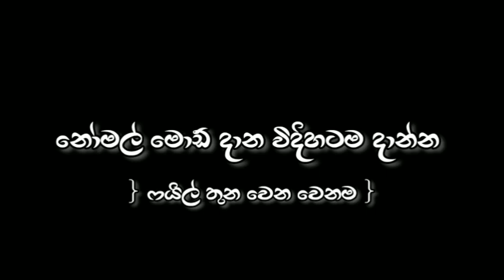මොණර කිරිල්ලි බස් එකේ ලේලන්ඩ් බොඩිකිට් එක VIP සමගින් ගේම් එකටත් | Bussid v3.7.1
Hellow Guys

Welcome to RK CREATION Youtube channel

bus simulator indonesia laland bus mod || Monara Kirilli bus mod || bussid bus mods sinhala || RKCB

__________ ( DOWNLOAD SECTION ) __________

( v3.7.1 Updete 👆 )

Pw In Video

__________ ( Video Special Thank ) __________

Mod By - @RkCreationOfficial. & @vkcreationbussid1
Camara Mod by - @dilshancreation-bussid
Mod Filed By - @RkCreationOfficial.

මෙම මොඩ් එකේ සියලුම අයිත මා හට වන අතර කිසිදු චැනල් එකක අනවසරයෙන් දැමිමෙන් වලකින්න ..

__________ (NOTICE) __________

🔴 Dont get or copy my thubnail Dont edit mods

🔴 Be polite in comment section

🔴 Dont Comment Pw

__________ (OTHER VEDIOS) __________

__________ ( Tag ) __________

__________ ( Keywords ) __________

Bussid
Bussid v3.7.1
Bussid v3.7.1 Body Kit
Bussid v3.7.1 lelend bus mod
bussid v3.7.1 kanamadiriyo Bus body kit
Bussid v3.7.1 Monara Kirilli Bus Bodykit
bussid v3.7.1 Sl bus body kit

__________ ( Copyright ) __________

|__________ ( Thank You ) __________|

android game, android, bus game obb, ne update, update, update v3.6, update v3.6.1 . mod
bus game mod add, game modified, maleo, maleo bussid,3d model add bus game, bus mod add
esey, android game edit, indonesia , indian, obb fix, mod make, minipura, minipura gaming, youtube
gaming, bus game model edit, com. maleo, bussid maleo , maleo game, maleo bussid v3.6.1 ,ladder
mod game , buffer , bumper mod , bumper add bus game, bumper mod for bussid , bus simulator
indonesia 3d bumper, android game sinhala, download, derect link, derect download link, mediafire,
minipura gaming youtube, minipura gaming mod , minipura 3d mod, how to obb add bussid game,
how to obb add bus simulator indonesia game, how to obb add android game, how to obb add
maleo bussid game sinhala, obb add tamil, how to obb add to bus simulator indonesia game sinhala,
bus game play, Iive, how to game add mod, 3d mod edit, obb revew , kanamadiriyo , bussid new updete body kit , bussid v3.7.1 body kit , bussid v3.7.1 cham body kit , rk creation , rk creation - bussid , youtube tags,youtube keyword,youtube keyword tool,ytseotoolz,youtube tags for views,youtube tag
finder,best tags for youtube videos,yt tags,tags for youtube videos,best tags for youtube,youtube
keyword tool free.youtube keyword research,tagsyoutube,popular youtube tags list,youtube channel
keywords,viral tags for youtube,youtube keyword search,youtube video tags finder,most searched
keywords on youtube,youtube seo tool,channel keywords,popular youtube tags,trending tags on
youtube,fortnite tags for youtube,best youtube tags list,youtube channel tags,youtube keyword
list,pubg tags for youtube,free fire tags for youtube,youtube tags for gaming,html5 video youtube,free
fire trending tags for youtube,trending keywords on youtube,trending tags for youtube,youtube tags
list,html video tag youtube,youtube viral tags,add tags to youtube video,get tags from youtube
video,find youtube tags,gaming tags for youtube,fortnite youtube tags,youtube tag creator,pubg
mobile tags for youtube,top tags for youtube,youtube video in html,youtube tags for music,keyword
search for youtube,youtube channel keywords list,tag finder for youtube,Mr SanTa,Ayyandi